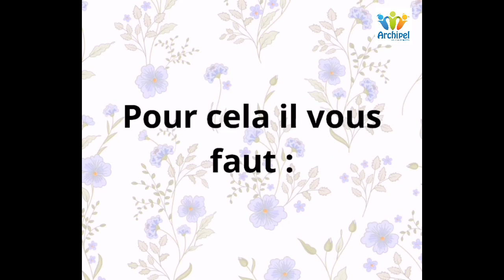Tuto Photophore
Tuto bricolage par Juliette.

Réalisation d'un photophore.

Matériel :
-un clou,
-une boite de conserve,
-un marteau,
-du sable ou du gravier,
-et une petite bougie.